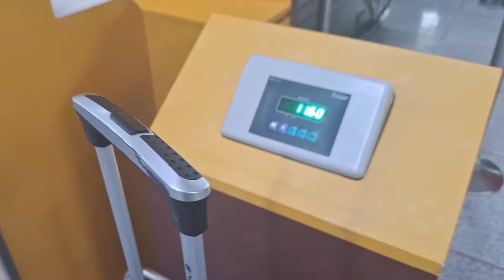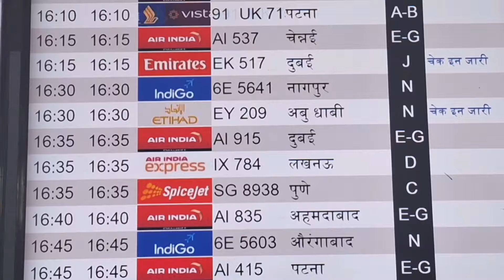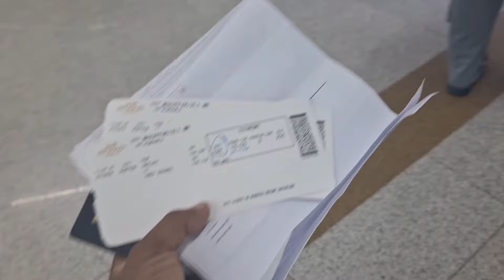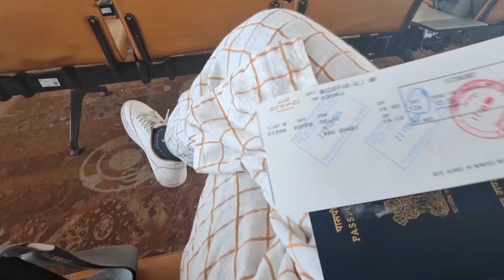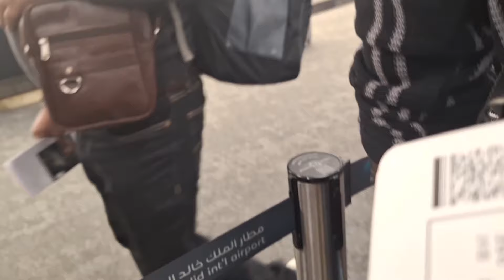Delhi To Riyadh travel video Saudi Airlines दिल्ली से रियाद हवाई यात्रा 2/24/2024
Asslamualaykum hi hello

केसे है आप उम्मेद हे आप बुहुत खुश होंगे
इस वीडियो में आपको ये देखने को मिलेगा की हवाई यात्रा केसे करते है